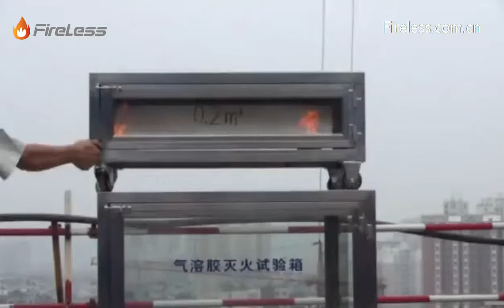Fireless 2.02 Cabinet mini size aerosol fire generators